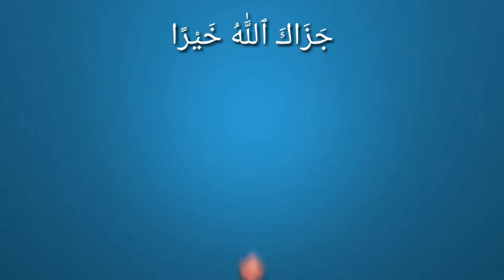Jab Allah Ne Farishton Se Kaha Mein Zameen Mein Ek Khalifa Naayab Banane Wala Hoon | Talat yusuf